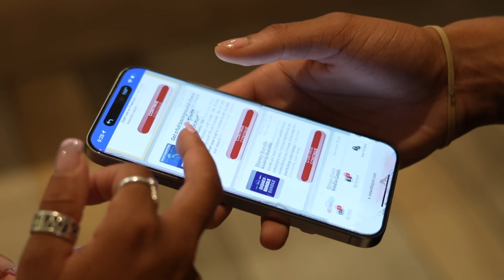P¡mping Girls In EAST TX! (PART 2)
🦋LEX IG: @lexxiam